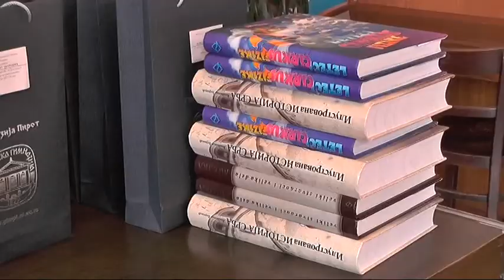NAGRADJENI UCENICI 28062018 x264